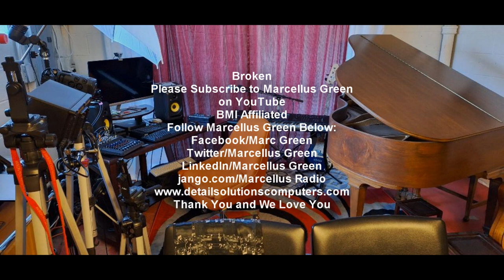Marcellus Green Broken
Just another piano thang